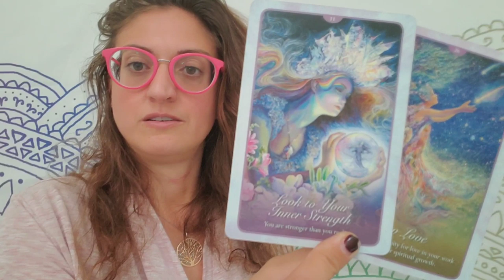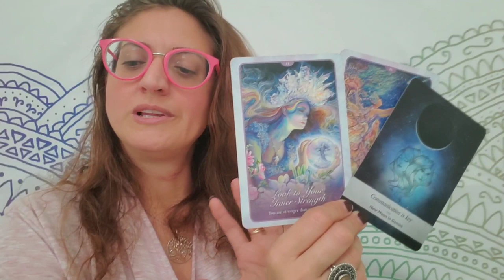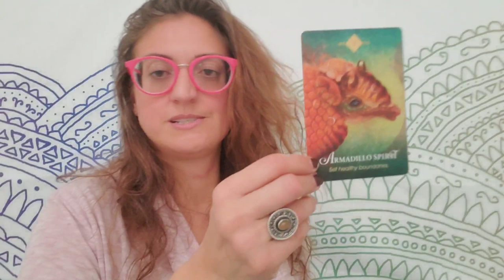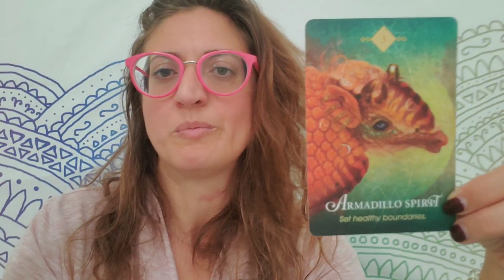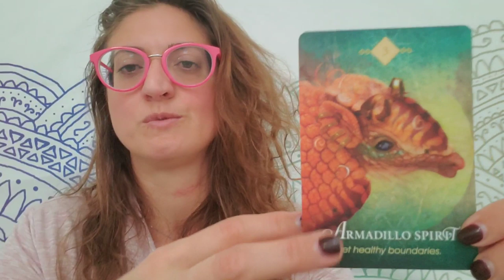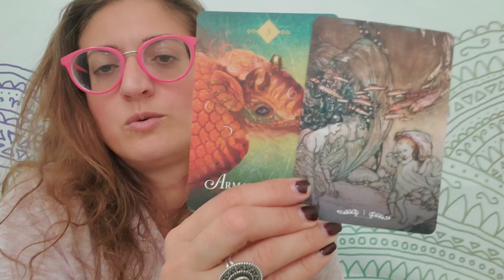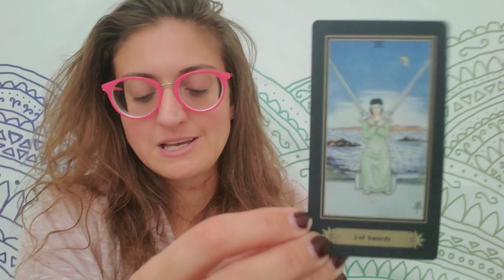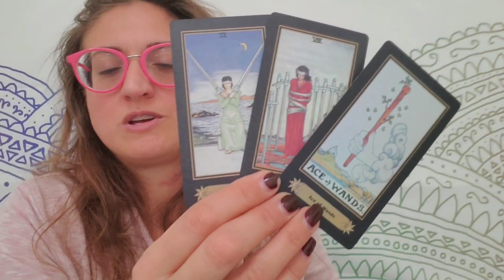Weekend Romance: Taurus adjunct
Weekend Romance: Just for Taurus from Born without Boundaries
VIMEO EXTENDED (FOR ALL SIGNS):

PERSONAL READINGS:
Recorded $100
In the body of the email specify: